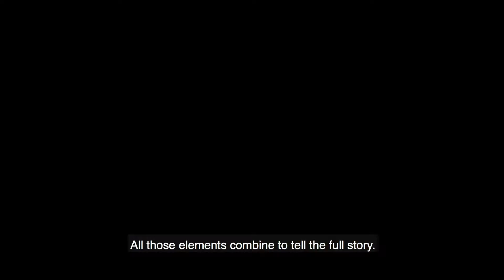ArtMoi | Catalogue your art. Preserve your legacy.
To learn more about ArtMoi, visit artmoi.com